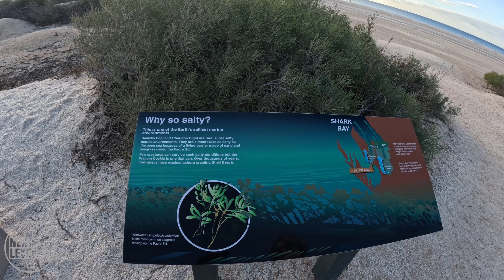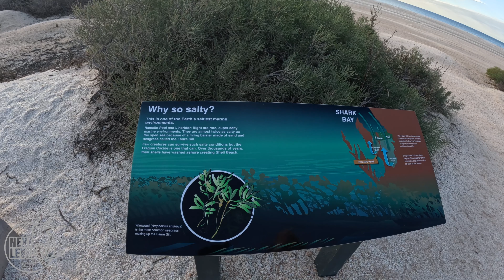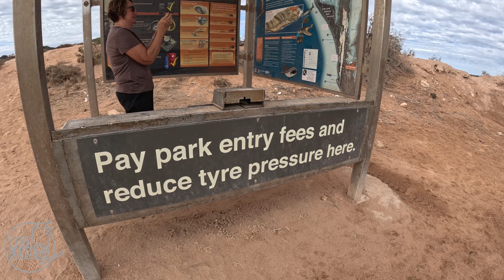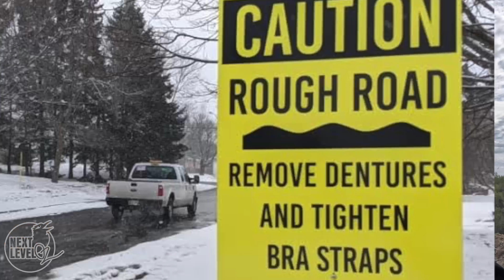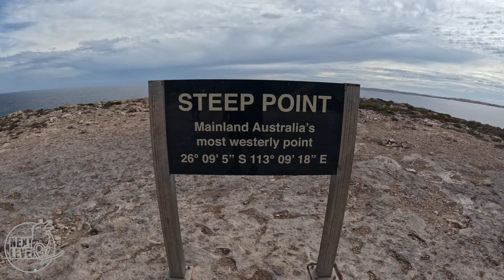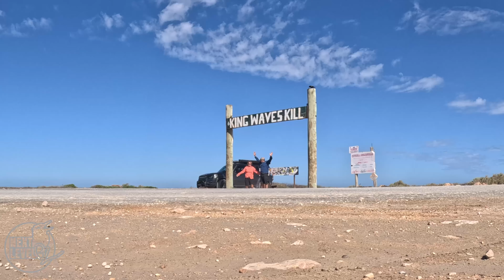Defender goes off-road to Steep Point Australia’s most western point @nextleveloz Episode 25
In this episode our @Nextleveloz Big Lap Gap Year we continue exploring Shark Bay and go off-road to the most westerly point of the Australian mainland - Steep Point.

Along the way we visit Monkey Mia, Shell Beach and Hamelin Pool.

Welcome to Episode 25 of our Big Lap Gap Year. We're David and Paula @NextLevelOZ. Like many of you, we've worked hard for 40 years, but we are too young to retire. So we're taking a gap year from work, we've bought our first ever caravan and are doing a Big Lap around Australia taking in the iconic destinations of our fabulous country.

This channel is for fun and to share our trip of a lifetime and 100% of any ad revenue earned goes to charity.